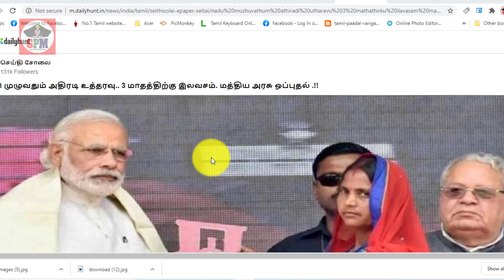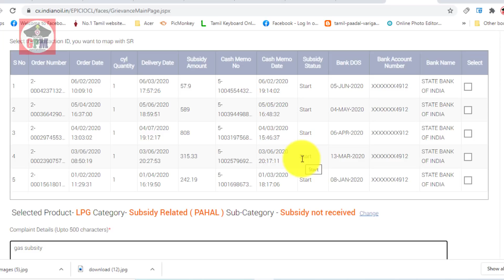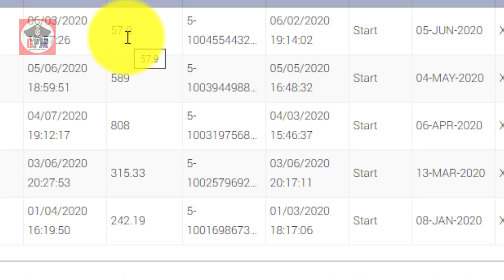மத்திய அரசு அதிரடி உத்தரவு | மீண்டும் 3 மாதத்திற்கு இலவச கேஸ் சிலின்டர் | மக்கள் மகிழ்ச்சி|captain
பிரதமர் தலைமையில் நடைபெற்ற மத்திய அமைச்சரவை கூட்டத்தில், இலவச எரிவாயு வழங்கும் திட்டத்தை நீட்டிக்க மத்திய அமைச்சரவை ஒப்புதல் அளிக்கப்பட்டு இருக்கிறது. மத்திய அரசின் உஜ்வாலா திட்டத்தில் இலவச எரிவாயு சிலிண்டர் திட்டத்தை மேலும் மூன்று மாதத்துக்கு நீட்டிக்க முடிவு எடுக்கப்பட்டுள்ளது. அதே போல புலம்பெயர்ந்த தொழிலாளர்களுக்கு வாடகைக்கு வழங்கும் வகையில் ஒரு லட்சம் வீடுகளைக் கட்ட மத்திய அமைச்சரவை ஒப்புதல் வழங்கி இருக்கிறது. மேலும் பிரதமர் அறிவித்த நவம்பர் மாதம் வரை இலவச ரேஷன் திட்டத்துக்கும் மத்திய அமைச்சரவை ஒப்புதல் வழங்கியுள்ளது.

Indane கேஸ் மானியம்( Bank account )டில் வந்ததா எவ்வாறு தெரிந்து கொள்வது | captain gpm-tamil